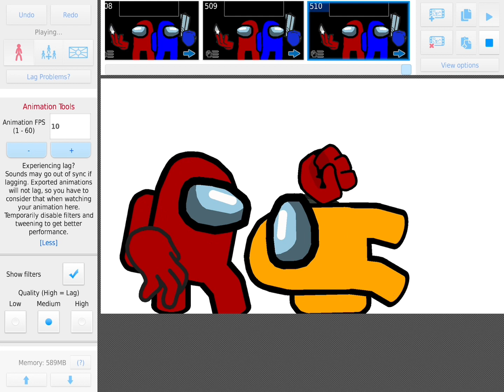Among us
Random ass animation I made because I’m bored